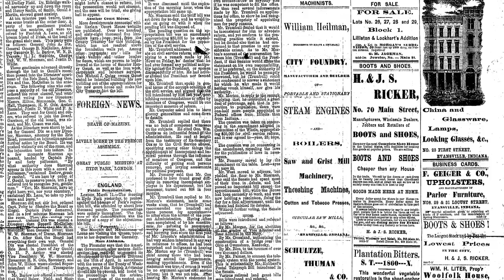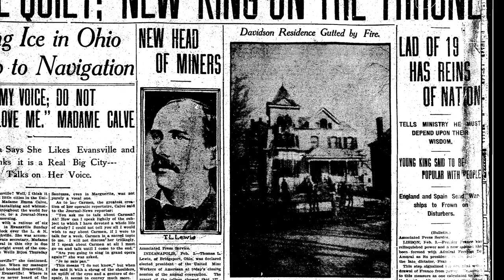Henry Ricker House 602 SE First St.